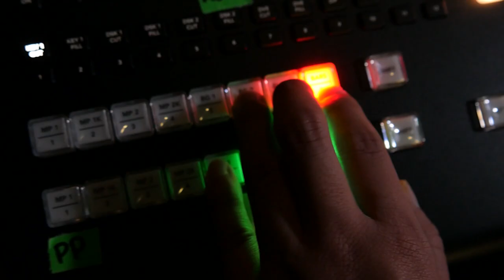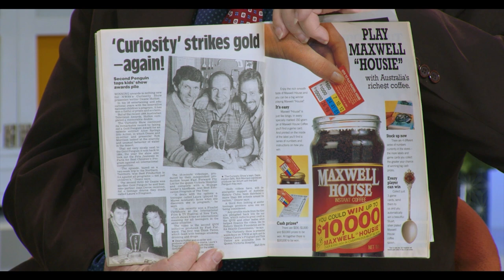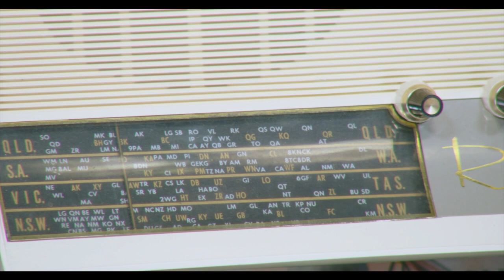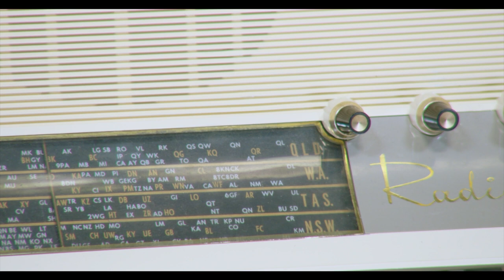OurTime ep549 Ian Smythe